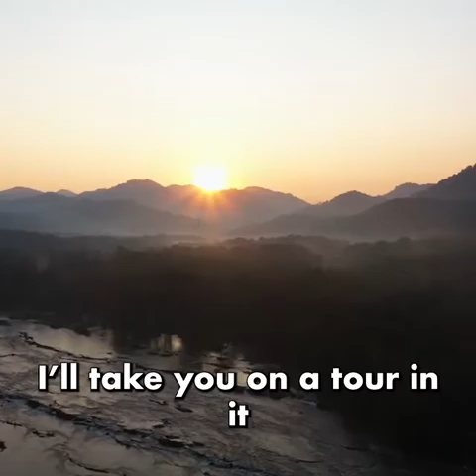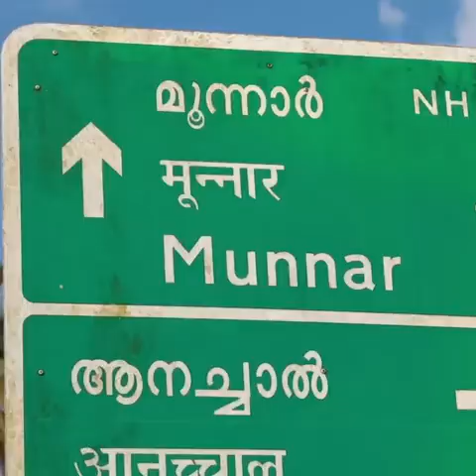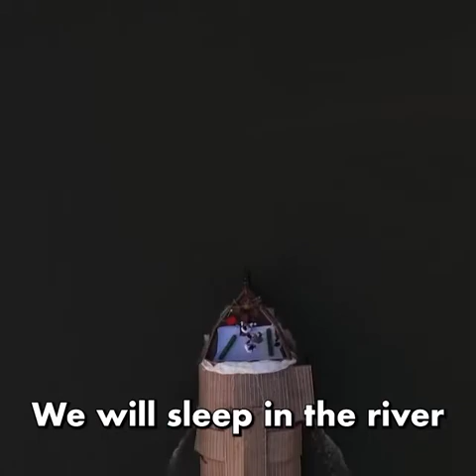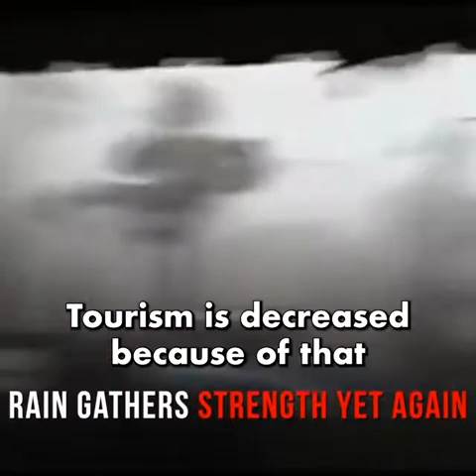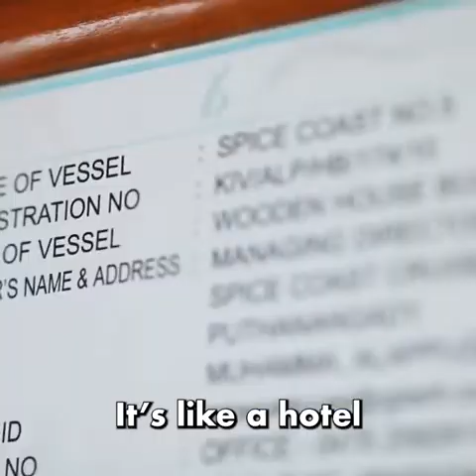WHY IS KERALA Different From Indian Cities? The Hidden Paradise|കേരളം ദൈവത്തിൻ്റെ സ്വന്തം നാട് ❤️💚🌿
kerala
god's own country
ദൈവത്തിൻ്റെ സ്വന്തം നാട്
കേരളം
ഇന്ത്യ
മലയാളി